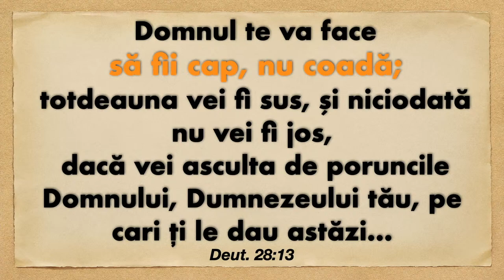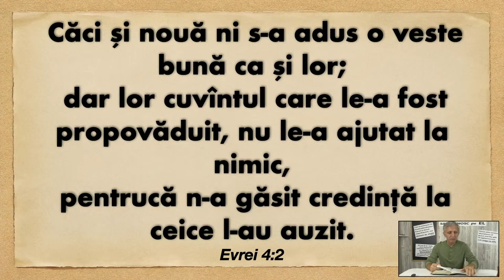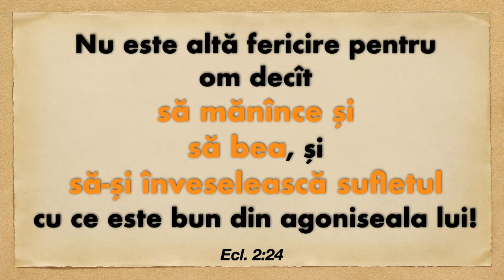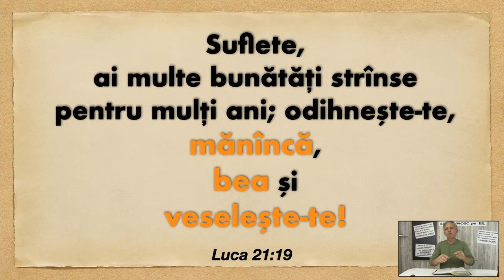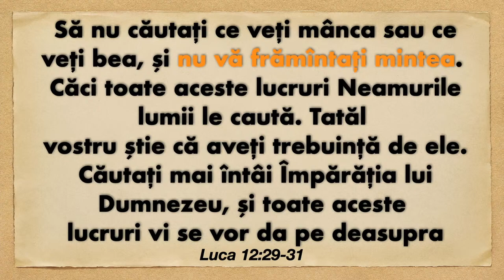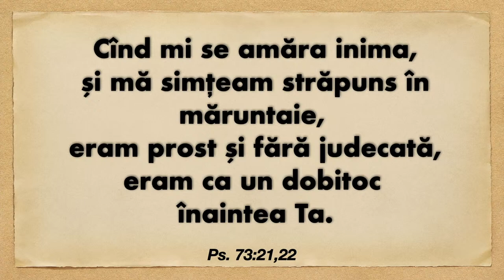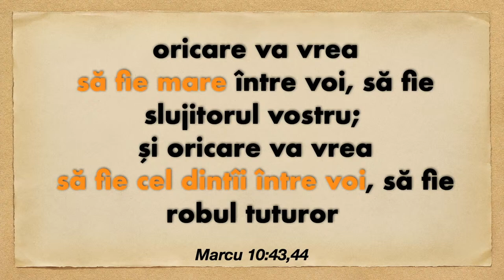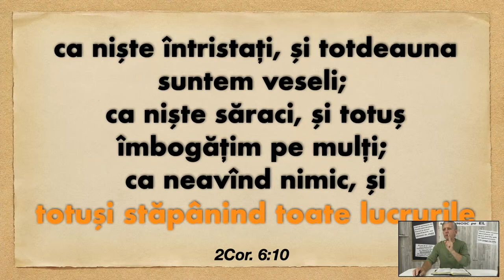Costel Bilauca_LIVE_A fi "cap și nu coadă" în Noul Legământ